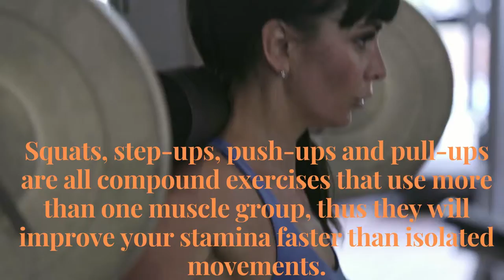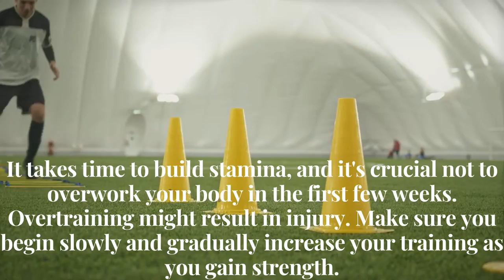Become an Unstoppable Monster on the Football Pitch | How to Never Run out of Stamina Again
With these 5 tips you will become an unstoppable football player who will always perform amazing for 90 minutes.
Become like N'golo Kante and never run out of endurance in a soccer match.

Images:
Pexels.com - Various Artists